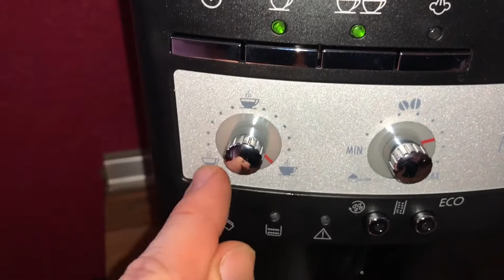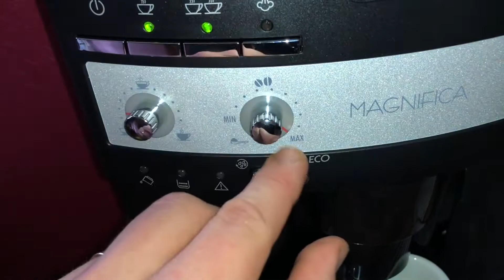How to make two cups of Espresso out of coffee beans with Delonghi coffee machine ESAM Magnifica DIY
Delonghi super-automatic espresso coffee machine with an adjustable grinder, milk frother, maker for brewing espresso, cappuccino. ESAM3200 Magnifica

MULTIFUNCTIONAL Super-automatic espresso coffee machine with CAPPUCCINO system that delivers a tasty barista-quality Cappuccino, Caffelatte in less than 3 minutes. Can be used with either coffee beans or ground coffee for preparation of two cups of coffee within a single brewing cycle.
PROFESSIONAL Brew two cups of magic drink simultaneously with Top-of-the-line Delonghi bean-to-cup brews two cups. Great brewing without having to learn how to be a barista. This automated machine has an integrated silent coffee grinder with 13 adjustable grinding settings, milk frother as well as electronic temperature control and pre-brewing technology.
USER FRIENDLY. A super-automatic espresso maker can deliver the coffee shop experience to the comfort of your home, any time you feel the urge. System equipped with a manual frothing unit, a telescoping spigot, a bean hopper & coffee-grounds container with a capacity indicator and also provides adjustable water, milk & coffee drink quantity.
EASY TO CLEAN Automatic cleaning with Descaling, cleaning and rinsing programs with a Cappuccino System cleaning indicator. All removable components of the Delonghi super-automatic espresso coffee machine are dishwasher safe